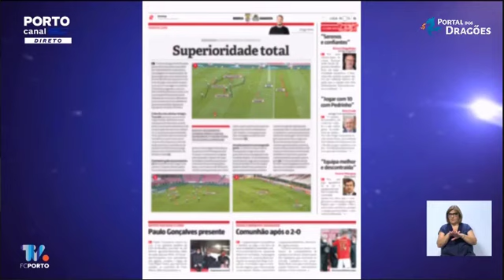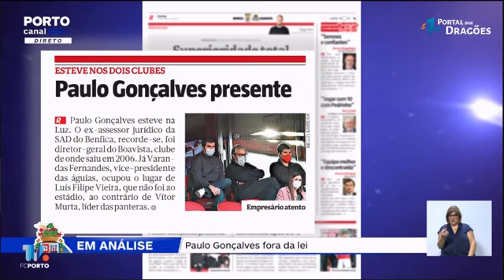Francisco J. Marques: "As pessoas ligadas ao Benfica parece que têm uma atração pela ilegalidade"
Foi também tema ontem no "Universo Porto da Bancada" do Porto Canal e da FC Porto TV, a aparição surpreendente e aparentemente sem consequências de Paulo Gonçalves num dos camarotes do Estádio da Luz denominado de "Cota presidencial", a assistir a um jogo do Benfica, quando estamos atualmente numa situação complicada onde os adeptos não podem ir aos recintos desportivos.